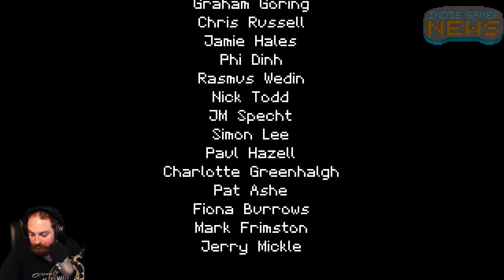Titan Souls Gameplay Walkthrough - #12 - Truth - Indie Gamer News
It's finally here! Titan Souls from Acid Nerve!

​Between our world and the world beyond lie the Titan Souls, the spiritual source and sum of all living things. Now scattered amongst the ruins and guarded by the idle titans charged with their care, a solitary hero armed with but a single arrow is once again assembling shards of the Titan Soul in a quest for truth and power.

Hi! I'm Nick. I sound like a big faceless corporation, but I'm just a big faceless guy!